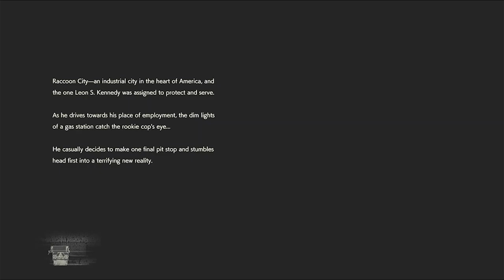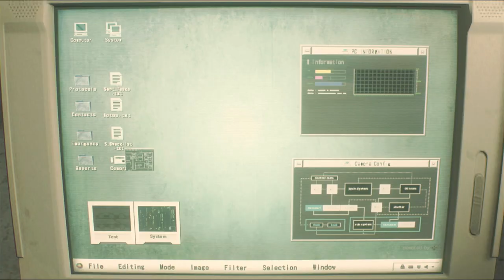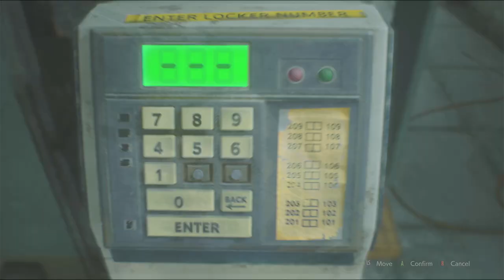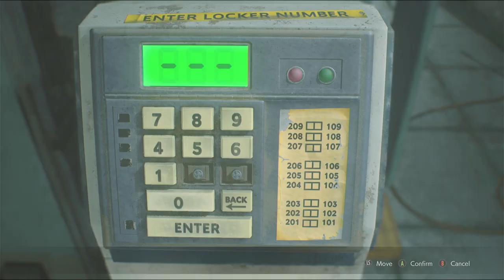Resident Evil 2 Remake || Part 1